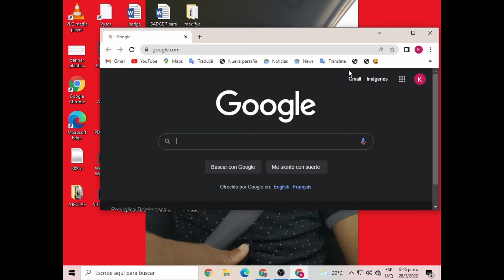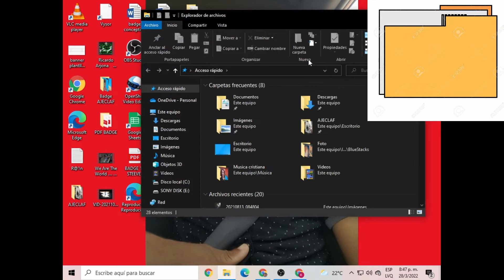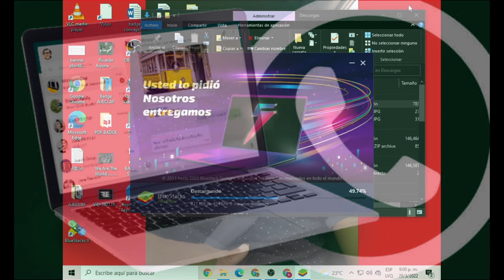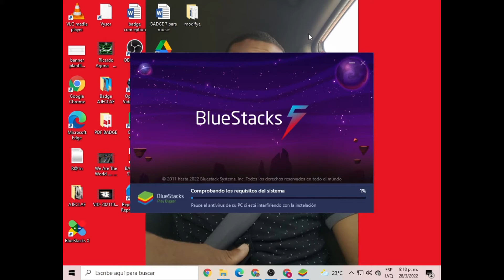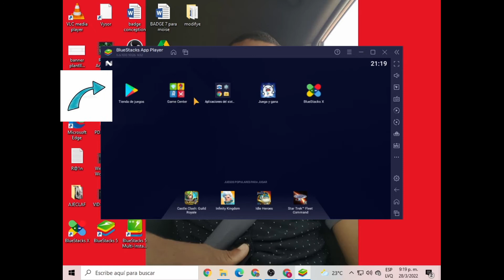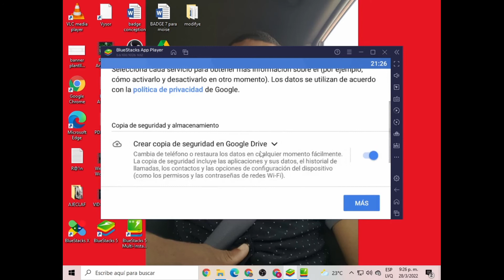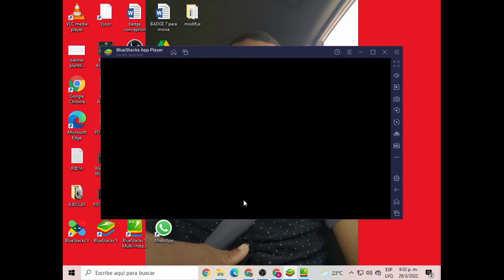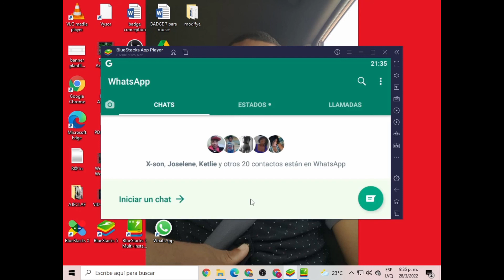💻 Aprann mete Whatsapp sou kompitè fasil san telefòn🤳😲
😲💻 koman pou ou mete Whatsapp sou pc
menm si ou pa gen teléfono mete Whatsapp .🤳📱🤹.
play store san pwoblm pou w ka gen genyen Whatsapp 🤳😍.

🤹🤳abone pou plis vídeo Zanmi m yo.
Ankouraje Chanel.la avanse !!